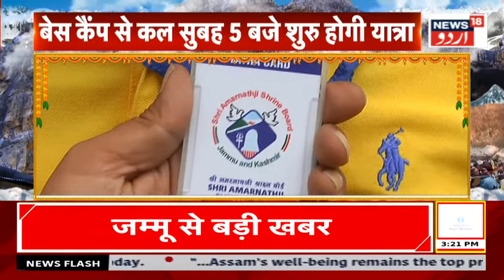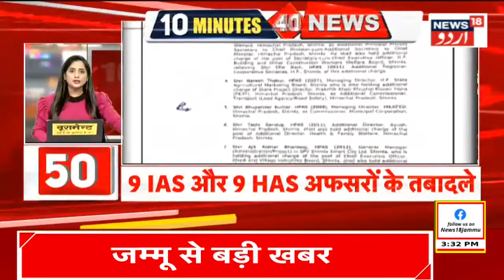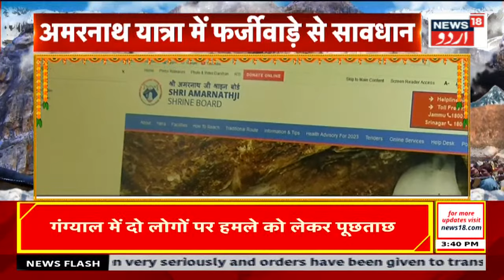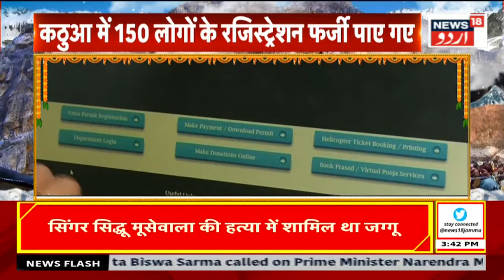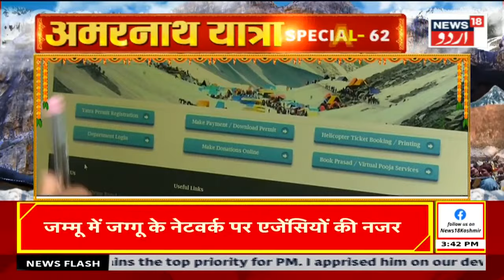ٓAmarnath Yatra : Pahelgam Mein Yatra Ka Istaqbal | Ramban | Qazigund | Kashmir | News18 Urdu